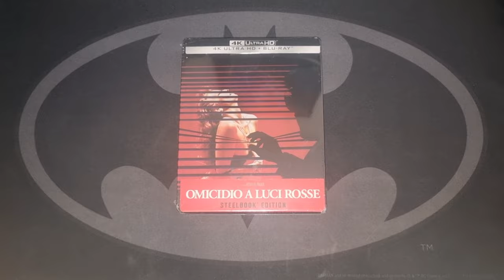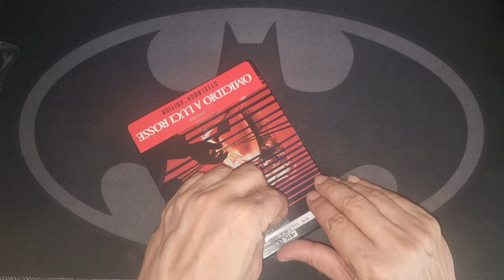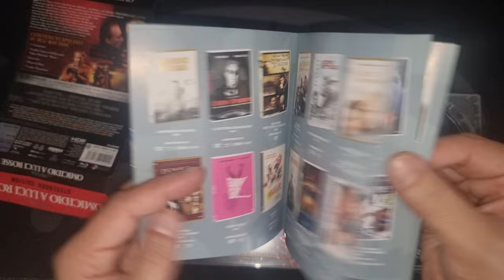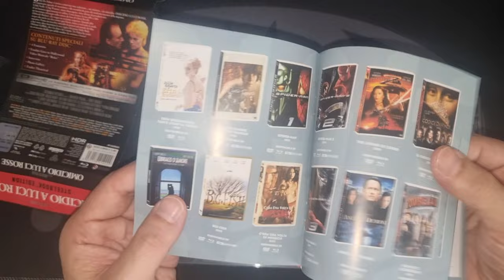BODY DOUBLE (OMICIDIO A LUCI ROSSE) - 4K Steelbook (Bd 4K + Bd Hd) - Unboxing